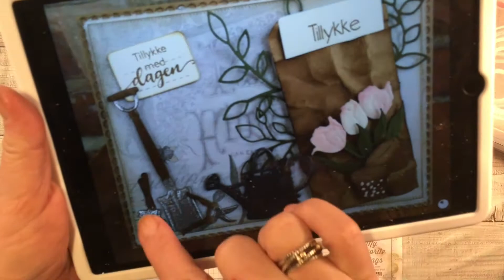Kort til den haveinteresserede - fra start til slut